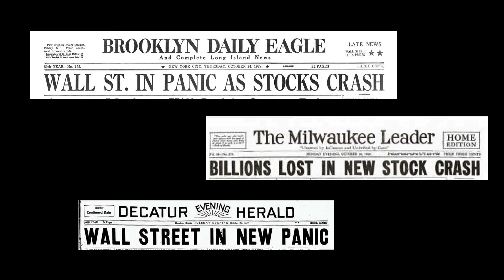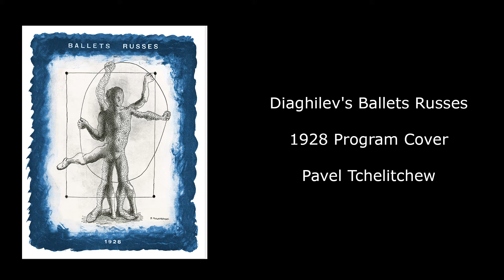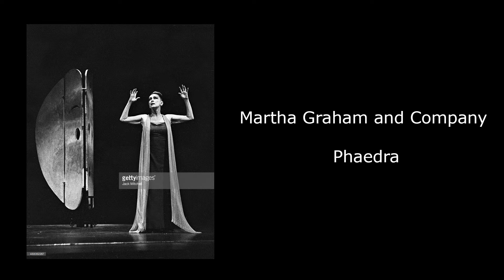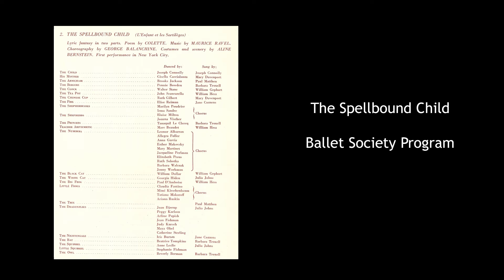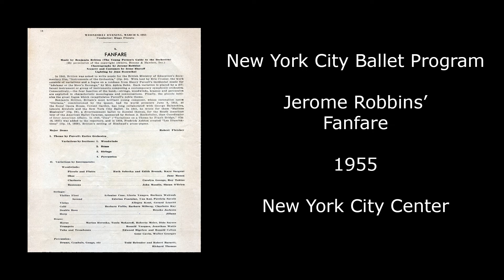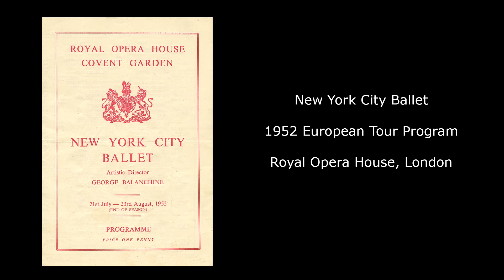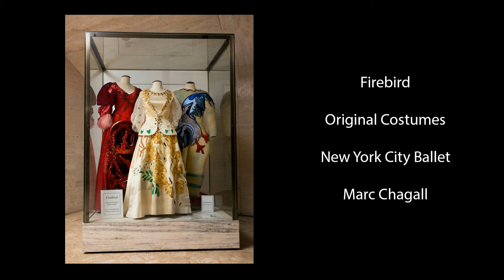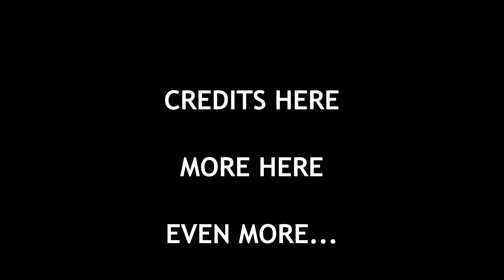Brooks Jackson - A Dancer's Story (FULL VERSION)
Full 37 minute version audio retrospective featuring discussion with 93 year old Brooks Jackson, original member of New York City Ballet.

CREDITS
Audio interview sessions recorded between 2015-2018 in Miami, Florida.
Produced by Stephanie Altman
Narrated by Todd Fox
Research Consultant, Kelly King